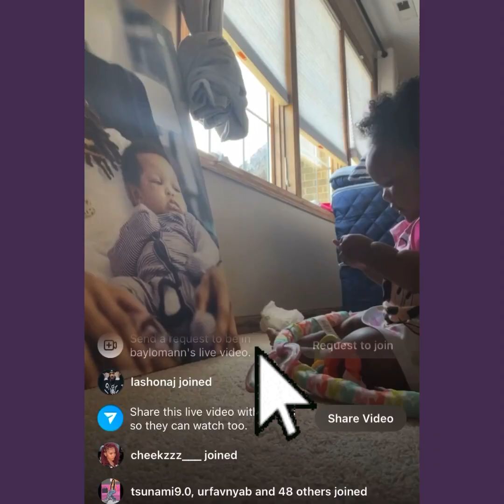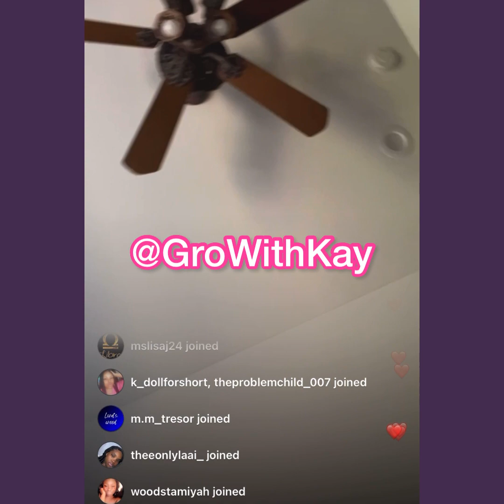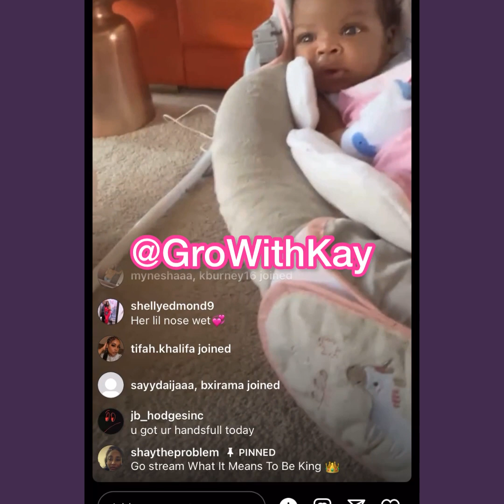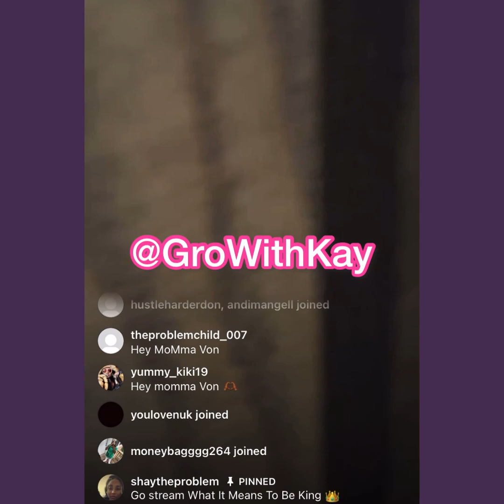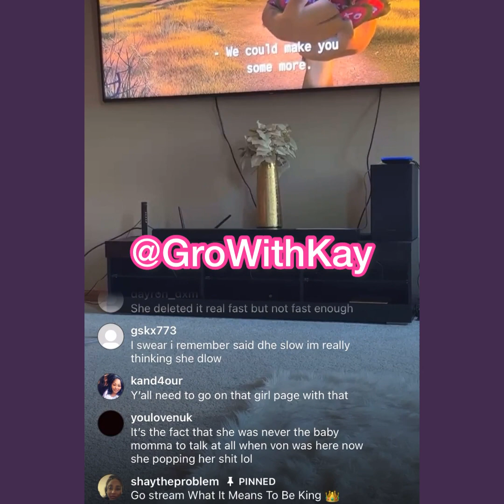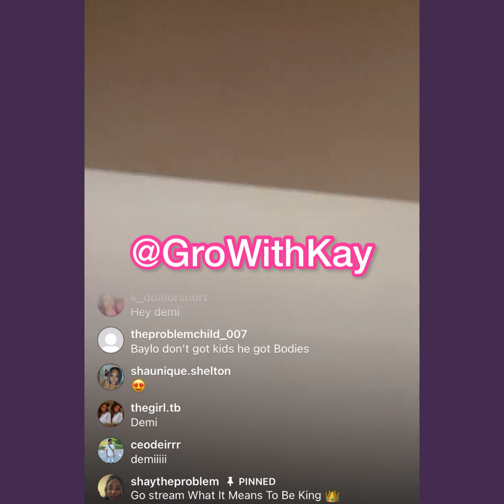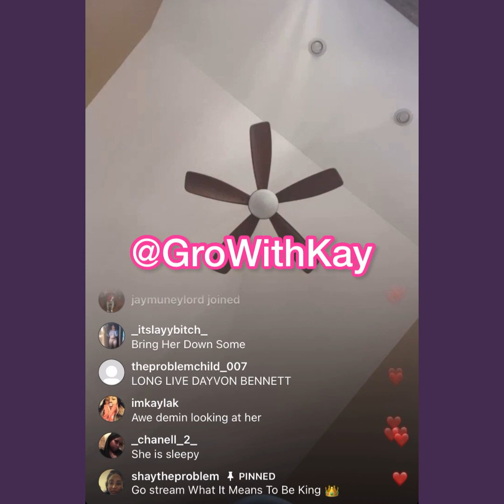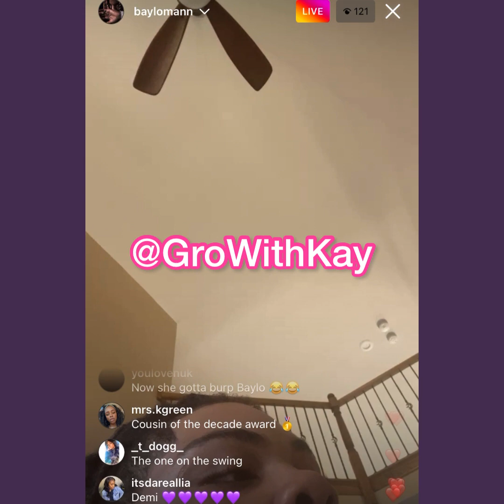Mama Von With Her Grandkidś 💗 08/18/22